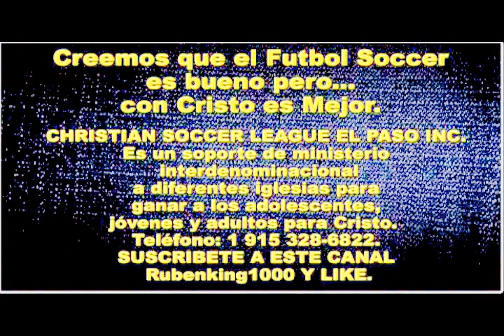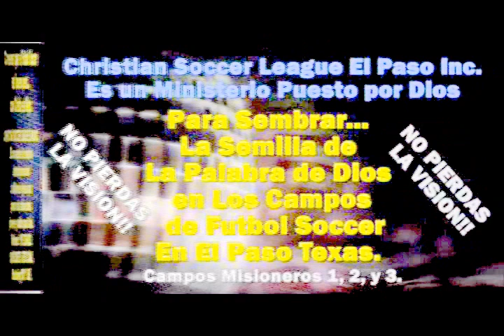BREVE TESTIMONIO - El Hijo Prodigo - Predica de Impacto - Sermon Cristiano - Aaron Loaeza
BREVE TESTIMONIO - El Hijo Prodigo - Sermon Cristiano - Predica Impacto - Aaron Loaeza  Jugador de Soccer